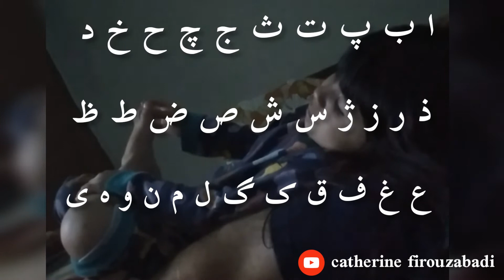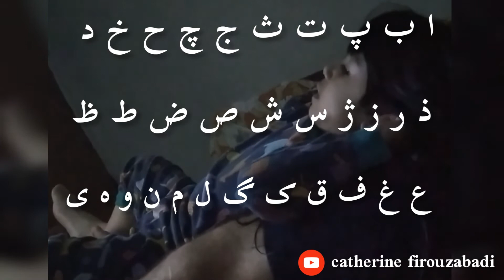Persian Alphabet song | Sing with Catherine | الفبا فارس برای کودکان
Catherine learns Persian Alphabet with this easy listening song🎶
کترین در حال یادگیری زبان فارسی
لدت ببرید از فارسی حرف زدن کترین